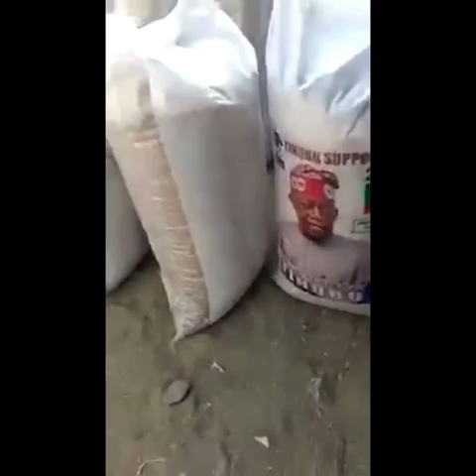E gbo oro lenu Yorubawuyi TANI ASHIWAJU?